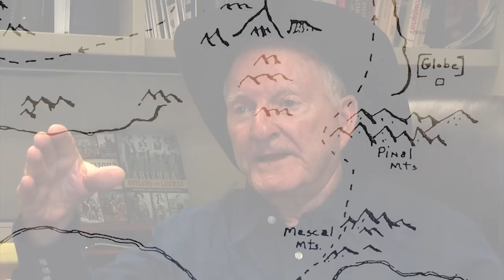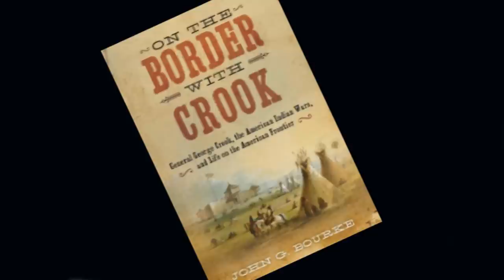Skull Cave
"Join Marshall Trimble, Arizona's esteemed state historian, as he unveils the captivating tale behind Skull Cave's hidden history."

Learn more from Marshall Trimble:
Arizona Outlaws and Lawmen: Gunslingers, Bandits, Heroes and Peacekeepers (True Crime)

Arizona Oddities: Land of Anomalies and Tamales (American Legends)

Roadside History of Arizona (Roadside History Series)

1. Adobe Premier Editing Software
2. Adobe After Effects
3. Abobe Photoshop
4. Westcott Flex Daylight Set
5. Sanken COS-11D Lavalier Mic
6. DJI Mavic 3 Drone
7. Epic GoPro / Action Camera Mount for your Boat
8. Dracast Pro On-Camera Light
9. Dracast Halo Ring Led Light
10. Nikon Z9 Mirrorless Digital Camera
11. Sony PXW-FX9 XDCAM 6K Camera System
12. Quick Release Shoulder Plate
13. The New Pelican Air Travel Cases!
14. Westcott Scrim Jim
15. Sony A7 4k Video and Still Second Camera
16. Go Pro 10